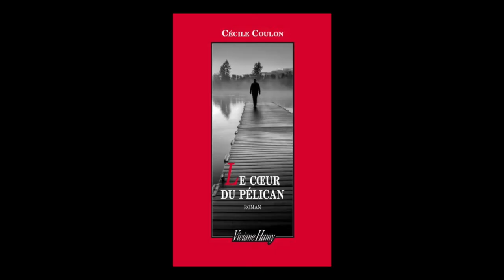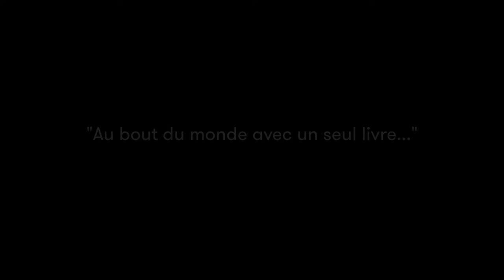Cécile Coulon - Le coeur du pélican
A l'occasion du Festival Etonnants Voyageurs à Saint Malo, rencontre avec Cécile Coulon autour de son ouvrage "Le coeur du pélican" aux éditions Vivianne Hamy.